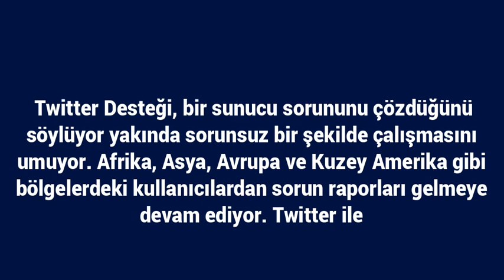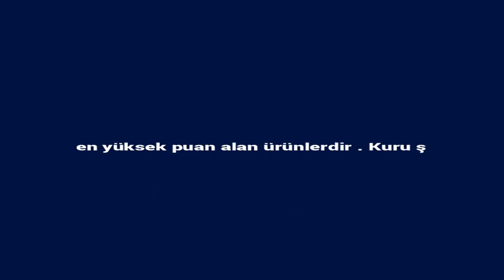Twitter kesintisi devam ediyor, sorun küresel görünüyor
Twitter ,Afrika, Asya, Avrupa ve Kuzey Amerika gibi bölgelerdeki kullanıcılardan sorun raporları gelmeye devam ediyor.